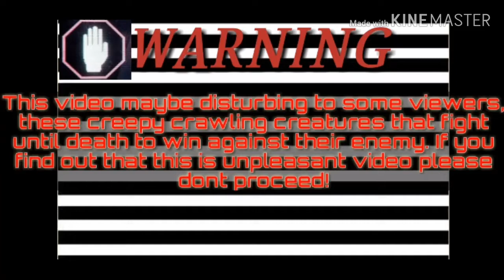UBUSAN NG LAKAS - 💯 best fight! May round 2 pa to!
Sobrang ina alagaan ko ang aking mga G mga ka G. halos pagalitan na ako ng misis ko dahil silip ako ng silip sa mga G ko kapag pinapahanginan ko sila o pinapakain na dinag pa ang batang sanggol kung silipin kaya sana nagustuhan niyo mga ka G yung laban nilang apat mga super yan mga ka G 3 days condition.. Sana patuloy pa rin kayong sumuporta sa channel na to mga ka G palagi ako mag popost ng mga video, jan lang kayo at hit the bell para pag nag upload ako makikita niyo agad at first to view. Salamat mga ka digma!
Apat na laban
Lucena Represent
5 days natural condition
Sakmal
Sunggab
Kagat
Diin
Bilis
Lakas
Bilot kung bilot 2019

More support ! 💯